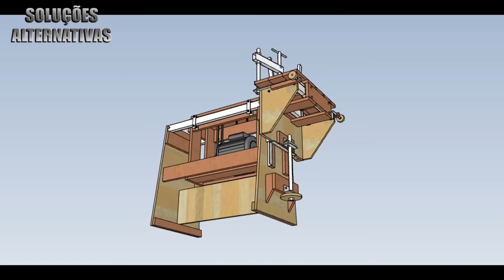Furadeira Horizontal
Como fazer uma furadeira horizontal . Passo a passo de como montar sua furadeira horizontal feita com madeira e metalon. furadeira, horizontal para hobbista. furadeira horizontal para trabalhos de garagem.
Solicite o projeto com as medidas das peças e informações sobre os materiais utilizados a montagem.

Esse canal compartilha idéias e soluções alternativas para quem gosta de fazer as próprias ferramentas ou tem como hobby trabalhar na garagem executando projetos alternativos como suportes para ferramentas, guias, serras e gabaritos para facilitar e agilizar a produção de trabalhos, alem de suportes também tem conteúdos de ferramentas caseiras alternativas, a maioria dos  projetos tem um link  com todas as medidas na descrição do vídeo.